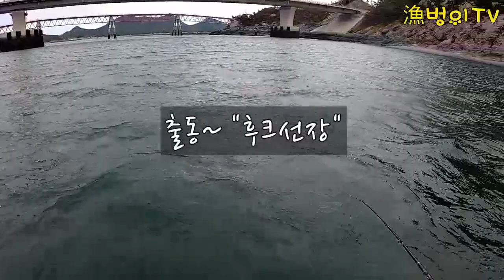군산장자도 문어낚시 다녀왔어요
안녕하세요 어벙이TV입니다.
9월6일 군산 장자도로 문어낚시 다녀왔습니다.
쭈꾸미 출조로 편집이 많이 늦었습니다ㅠ
재미있게 봐주시고 좋아요♡와 구독♡
영상 만들때 큰힘이 됩니다^^

사용한 장어 낚시 장비
- 로드: 에기타코 X 180
- 릴: Coba raunbow-3
- 라인: 합사3호
- 쇼크리더: 직결